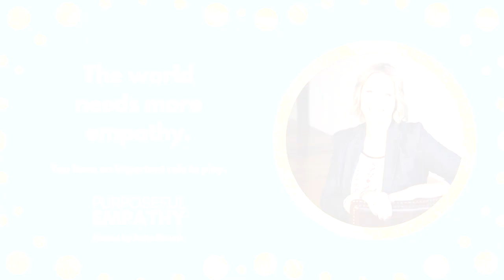Taking Lessons on Empathy From Dogs Ft. Rona Maynard Purposeful Empathy Hosted by Anita Nowak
Watch this episode to savour a story of how a dog unlocked empathy in a woman’s life - at the age of 65.

Rona Maynard is the former Editor of Chatelaine Magazine and author of Starter Dog: My Path to Joy, Belonging, and Loving This World. In this episode, Rona describes how she found happiness and was inspired towards greater kindness and compassion, thanks to her first dog, Casey. She also looks back on an essay she wrote as a teenager about bullying that is still required reading in many classrooms, and discusses her acclaimed memoir My Mother’s Daughter.

00:00 Preview
00:16 Introduction
00:37 About Rona Maynard
02:04 Rona’s Short Story - The Fan Club
04:38 Rona reads her "Author’s Note"
06:04 What Rona hopes readers will take away from Starter Dog
08:36 Rona’s secret to a healthy, happy marriage
11:08 How focusing on achievement impacts our capacity for kindness
15:17 How animals unlock empathy
19:18 Using a robot dog to build empathy
21:00 How therapy helped Rona
25:10 Rona’s first book - My Mother's Daughter: A Memoir
28:04 Rona’s top tips for practicing empathy
35:00 Rona Maynard’s Purposeful Empathy Story

✩ Rona’s First Book
✩ Rona’s Second Book